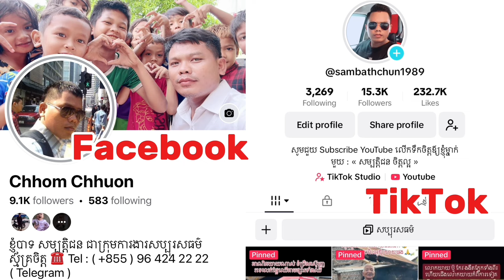#1309 លោកយាយ ទី វណ្ណា រំភើបណាស់ ចាប់ផ្តើមធ្វើផ្ទះហើយ